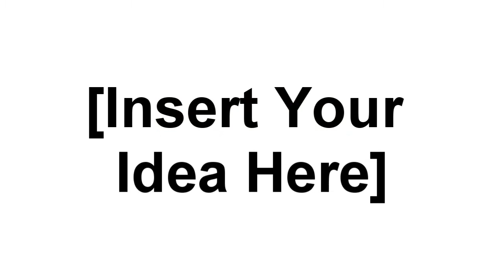It's a Vlog Saturday #43: Wicked & Yellow Walls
Mondays: Tube Trials
Saturdays: It's a Vlog Saturdays